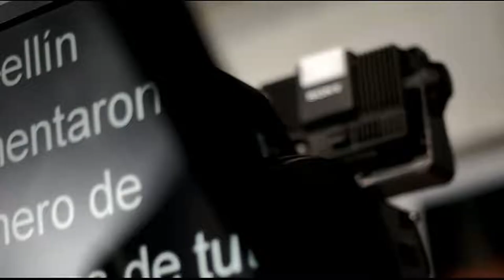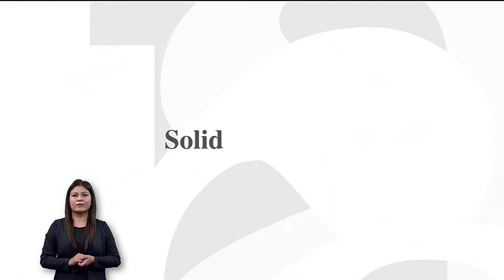Orlando Grajales Atehortúa - Silletero [Punto de Giro] Telemedellín